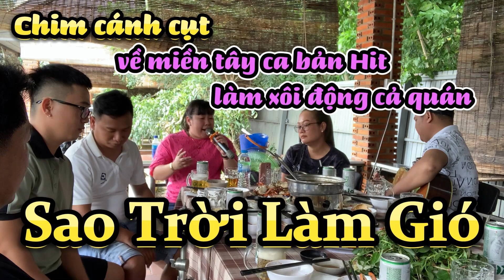Sao Trời Làm Gió ll Nal ll Chim Cánh Cụt \ Làm Xôi Động Cả Quán Tại Miền Tây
- Mình tên là Trần Phương mình sinh ra và lớn lên ở Việt Nam. Chủ yếu mình làm những video này để các bạn xem giải trí, xả stress, hát thật, đàn thực, chơi thực tế, những video này được quay bằng máy điện thoại không qua chỉnh sửa, mang tính chất vui nhộn và góp phần vui tươi cho cuộc sống hiện tại nên mong ADMIN kiểm duyệt nhẹ tay xin đừng đánh gậy kênh ạ. Mọi vấn đề về bản quyền xin gửi qua Gmail: , mình sẽ gỡ ngay nếu vị phạm - Về công việc: Band nhận show tất cả các tiệc sinh nhật, hội nghị, họp mặt... trên toàn quốc.